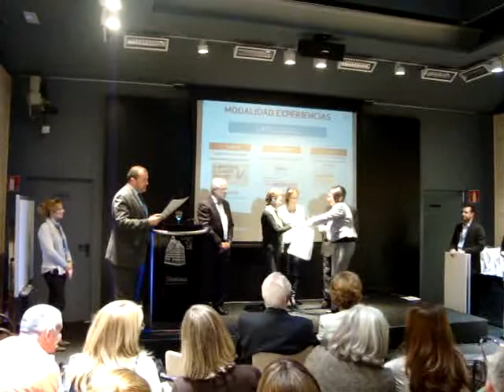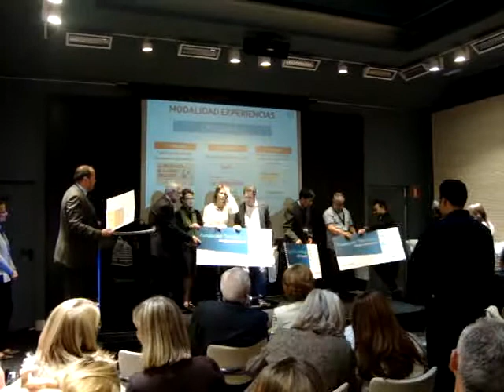Premiación Educared 2010